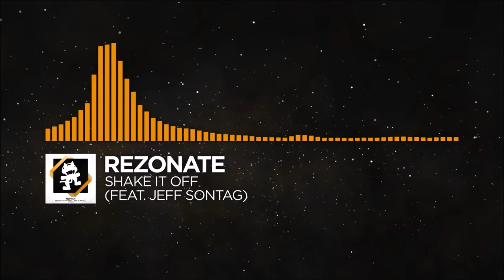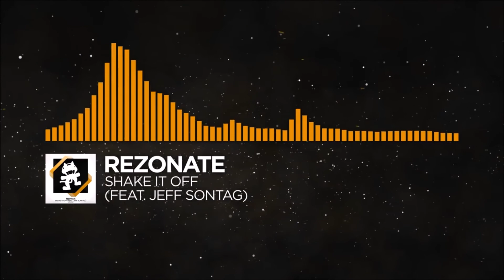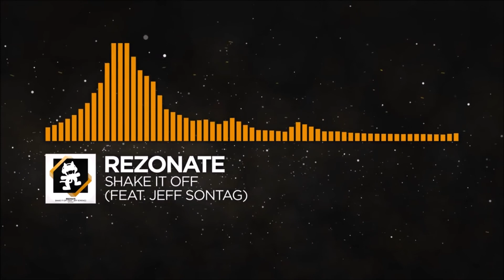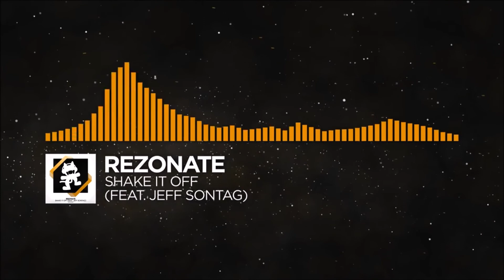Monstercat - Best Of Rezonate - Alltime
0:00 Rezonate - Shake It Off (feat. Jeff Sontag)
4:42 Rezonate - X-Ray (feat. Jhyve)
8:41 Rezonate - The Only Road (feat. Danyka Nadeau)
13:31 Rezonate - Lonely (feat. Bijou)
19:50 Rezonate - Canvas
26:10 Rezonate - Ash
30:22 Rezonate - The Journey
34:54 Rezonate - What We Want (feat. Aloma Steele)
39:20 Rezonate - Elemental
44:54 Rezonate - Rebirth (feat. Ashley Apollodor)
51:03 Rezonate - Outro (Performed By Austin Rafuse

Thx for hearing ;D